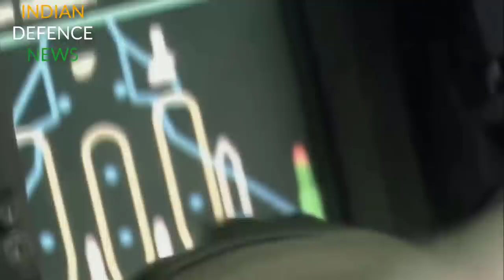ALL FUTURE FIGHTER JETS OF INDIAN AIR FORCE:Amca,orca,tejas mk 2,mwf, tejas mk1a,super sukhoi part 2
ALL FUTURE FIGHTER JETS OF INDIAN AIR FORCE:Amca,orca,tejas mk 2,mwf, tejas mk1a, mmrca,super sukhoi